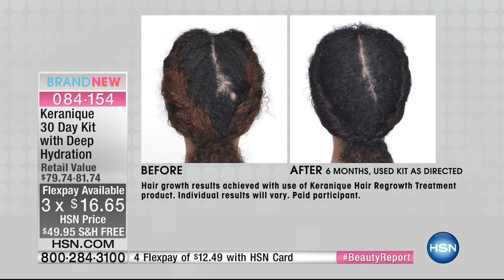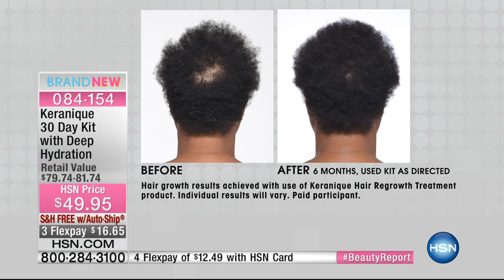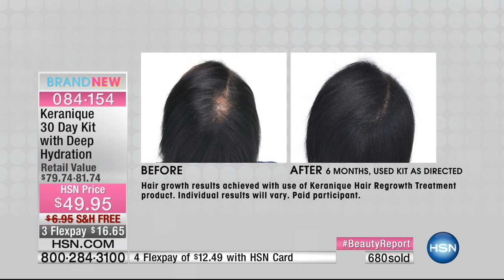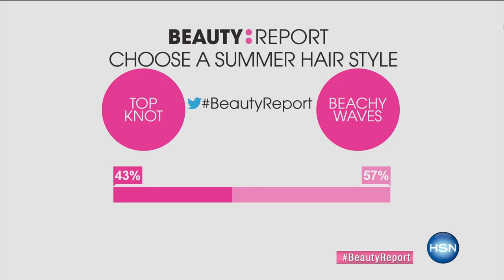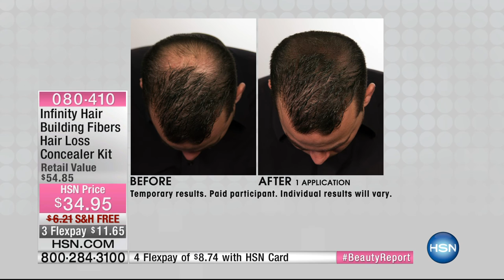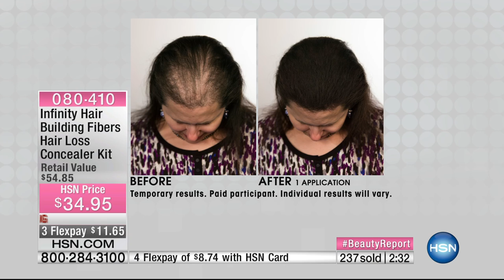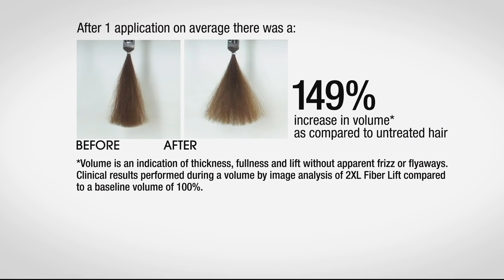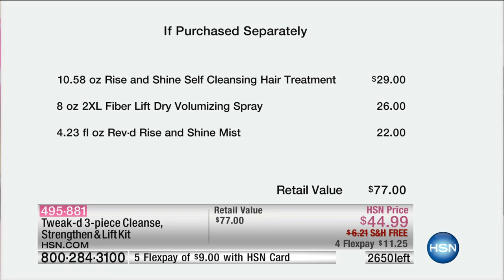HSN | Beauty Report with Amy Morrison 07.21.2016 - 7 PM